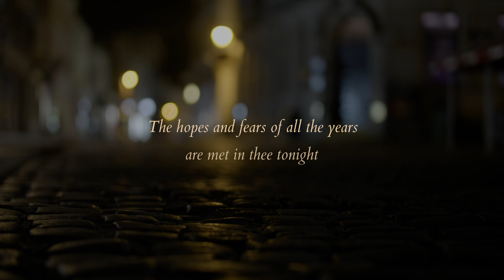Bishop Paul's Advent & Christmas Message 2022 - The Everlasting Light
In Bishop Paul’s Advent & Christmas message for 2022, against the backdrop of a difficult year for many across the world and closer to home, he speaks about how "fear may stalk in the darkness of our sorrow and sadness or our uncertainties about the future, but it need not overwhelm us because the light of Christ, the Everlasting Light, shines in the darkness and his perfect love can cast out all fear." We warmly invite you to watch Bishop Paul’s Christmas message and share in God's story of light over darkness.